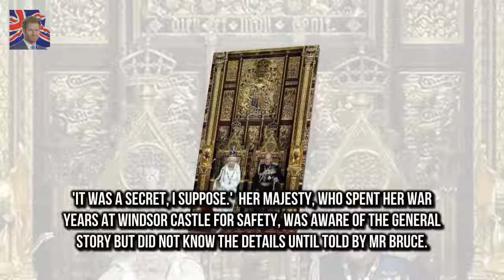Viewers praise Queens reaction to hearing crown jewels were buried The Queen was talking with ro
The Queen was talking with royal commentator Alastair Bruce for a special show He told Her Majesty the crown jewels were hidden in a tin under Windsor Castle But viewers noted her reaction as she seemed unimpressed with the revelation Viewers have praised the Queens reaction after she was told the crown jewels were hidden in a biscuit tin 60ft underneath Windsor Castle to keep them safe from the Nazis

Ashley James father warns Ginuwine not to hurt daughter in CBB romance  Ashley James has sparked :
Jessica Falkholt has died after he life s Home and Away actress Jessica Falkholt has died aged 29 :